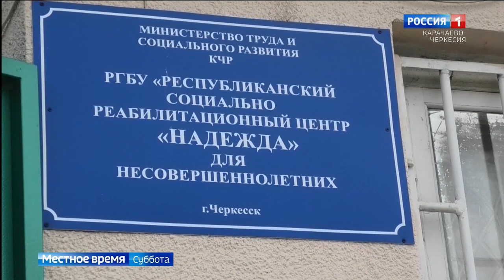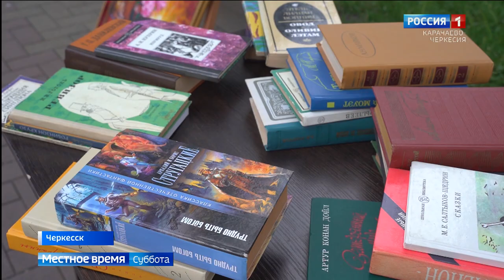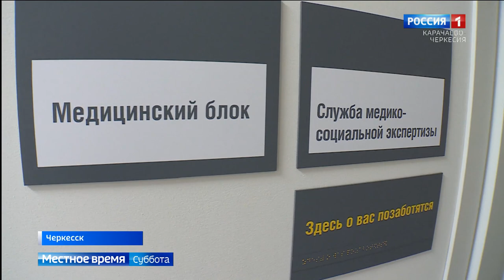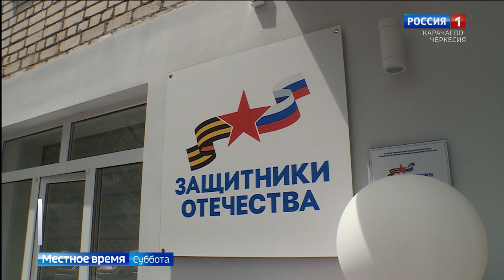Вести в субботу. Карачаево-Черкесия 03.06.2023